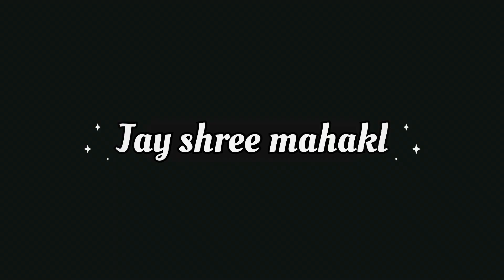￼ Ujjain ISKCON ￼Temple Ke Darshan📍harekrishna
ISKCON Temple, Ujjain Darshan📍